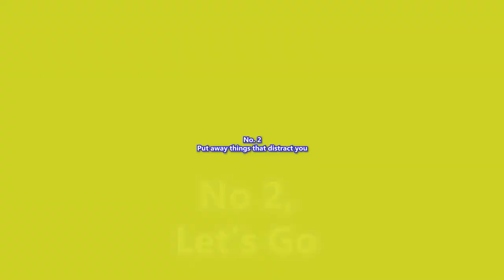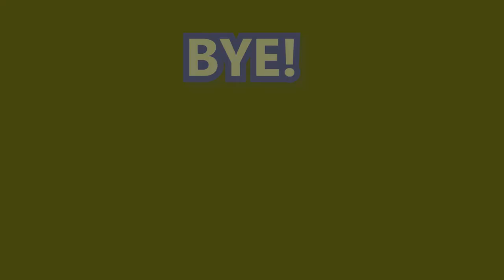How to Manage Your Time?! | David Hopkins VidVlogs 4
Hello! Welcome back to a new episode of VidVlogs! This time I will speak about time management. How can we save time? How we can manage time? Watch this video! Enjoy! Stay Safe, Stay Healthy.

With Joy,

David

FAQs:
Q:  Where am I from?
A:   Batam, Riau Islands, Indonesia

A:  15 (born on 2005)

Q:  What software(s) do you use to produce this video?
A:  Adobe Premiere Pro CC 2020 and Adobe Photoshop CC 2020

Device(s) used to produce this video:
iPhone 7
Tripod
Lightnings